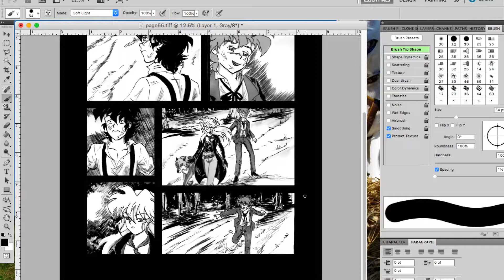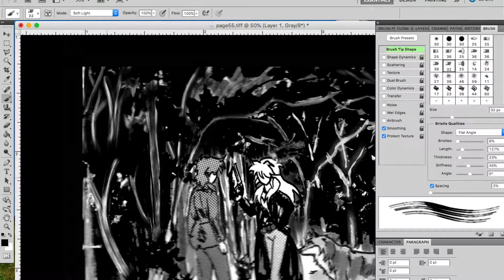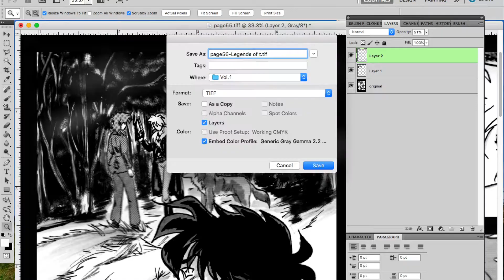How I Edit Comic Panel Background with Photoshop Brushes - Time Lapses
How I edit comic page background trees using Photoshop brushes.